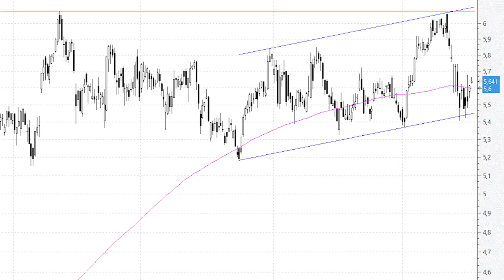Santander pone freno a las caídas en la base del canal (soporte): ahora toca rebotar